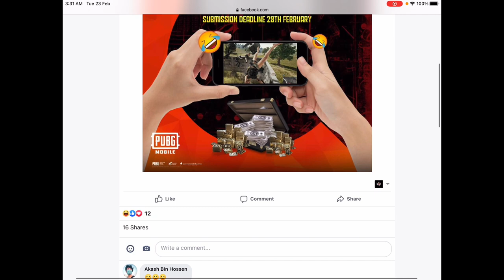30kill Solo vs squad Asia | challenge per kill 100 star | 30 minutes 30 kills by S4S ASHRAF